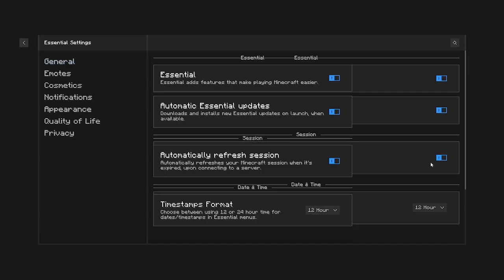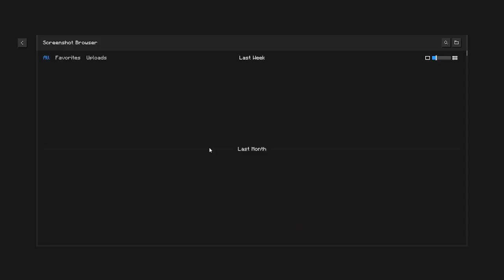Planning For The Fight of The Century (Bizarre SMP)*** | Fantst | 2024-02-07